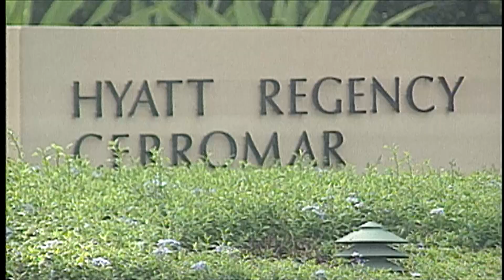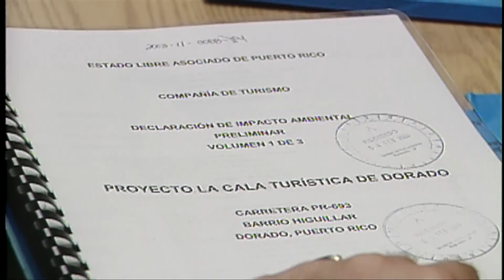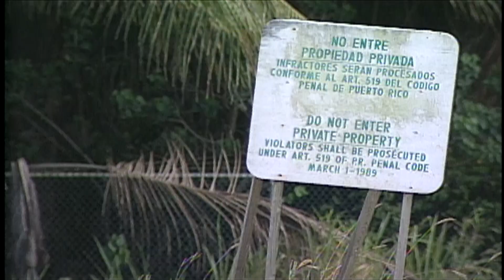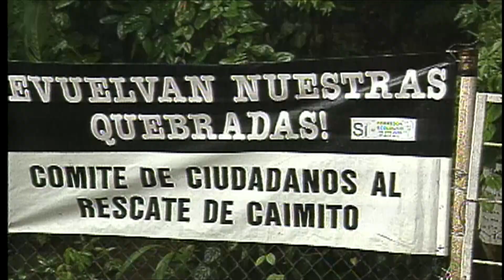"Dorado Pa' los ricos". (Parte 2)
Este reportaje se hizo a propósito de la construcción de un proyecto en Dorado Beach East llamado "La Cala Dorada". Se detuvo, pero solo a dormir; se ha reanudado por partes. Ademas lo hacemos como antecedente al reportaje que acaban de publicar Bianca Graulau, @bgraulau y Benito Martinez,  @Bad Bunny ​